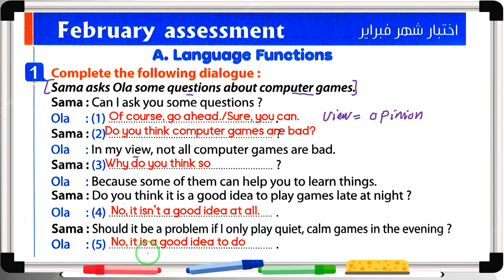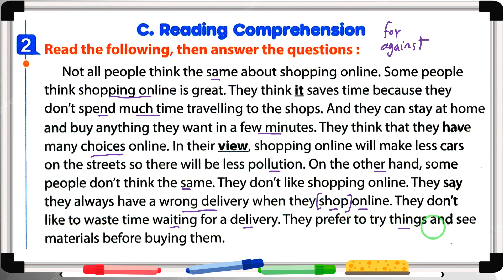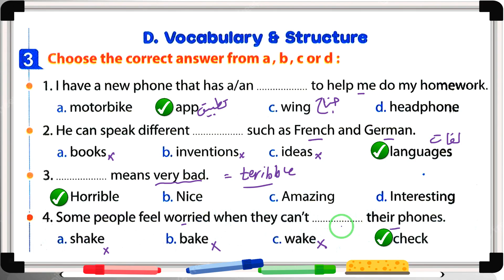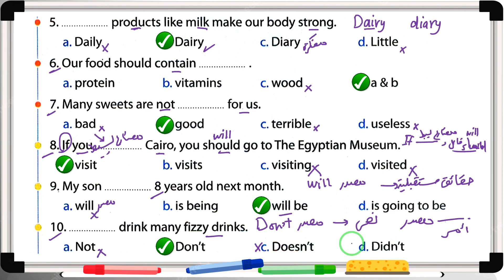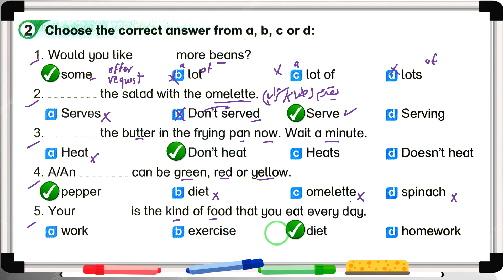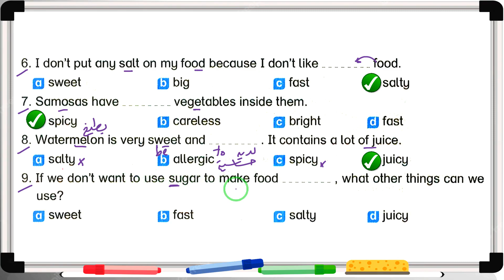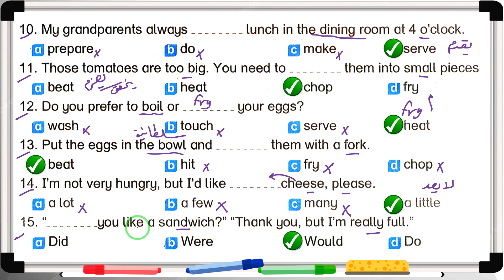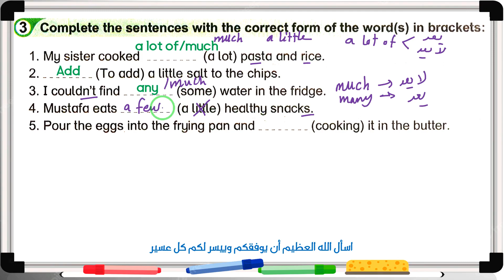مراجعه شهر فبراير انجليزي تانية اعدادي ترم ثاني 2024 على الوحدة السابعة و الثامنة